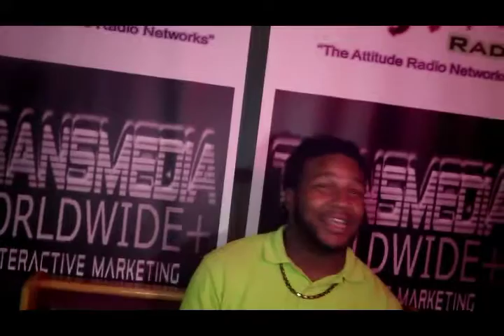DoRe Shaw live from the Jiggy Jag TV lounge at Vics Bar with hutch 's finest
Listen to KJAG Radio